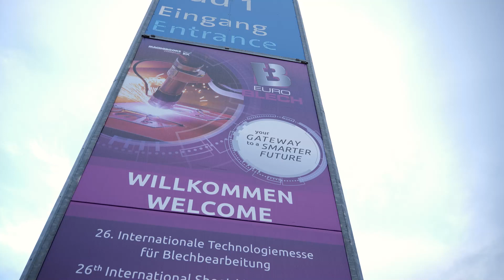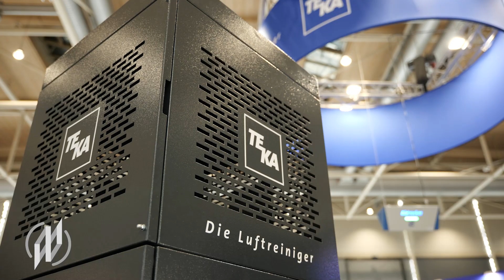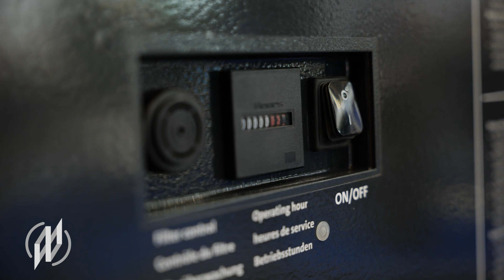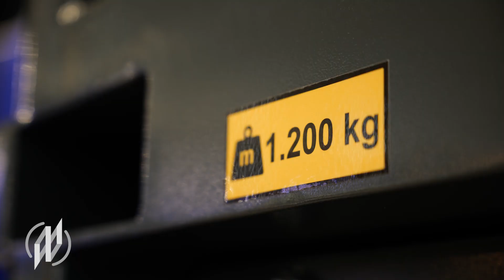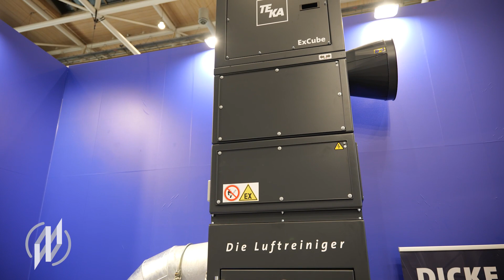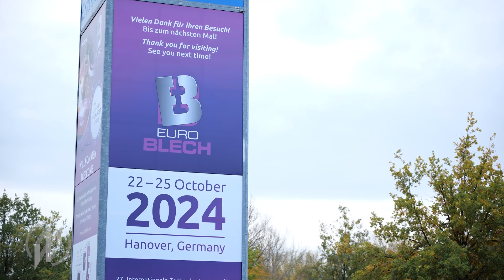Saubere Luft mit TEKA | AirCube, ExCube, VarioCube | EuroBlech 2022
Der Absaug- und Filteranlagenhersteller TEKA präsentierte auf der EuroBlech 2022 Neuheiten und Bestseller. Wir haben uns auf dem Stand umgeschaut.